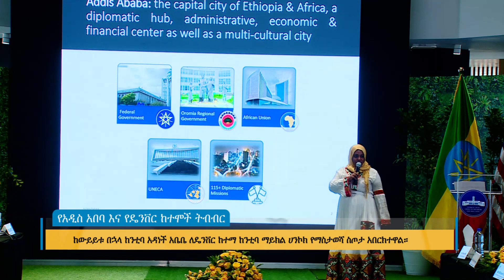የአዲስ አበባ እና የዴንቨር ከተሞች ትብብር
Arabic Facebook: تلفزيون والتا بالعربي Walta TV Arabic